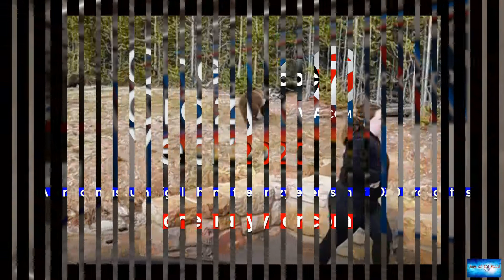EXPLAINER: What's behind changes in student loan forgiveness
News of the world: EXPLAINER: What's behind changes in student loan forgiveness. 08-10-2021

A student debt forgiveness program with notoriously complex eligibility rules is getting an overhaul from the Biden administration, with the intent of extending debt relief to thousands of public workers.The Education Department announced Wednesday that it will lift some rules for Public Service Loan Forgiveness while it works on permanent improvements through a rulemaking process. The action will immediately make 22000 workers eligible for loan cancellation estimated at $1.7 billion, and it wil

legendary-emotions. raw-feelings. walk-the-line.